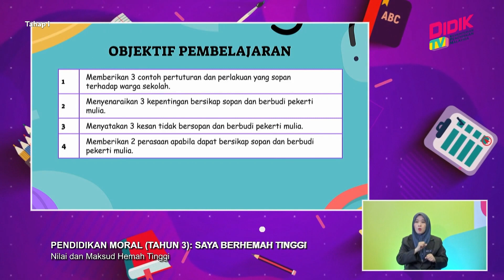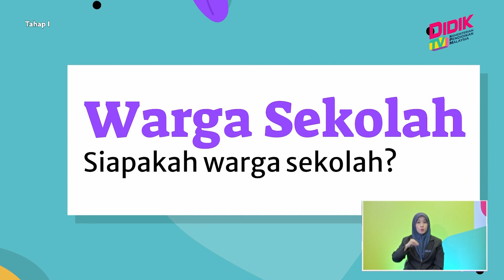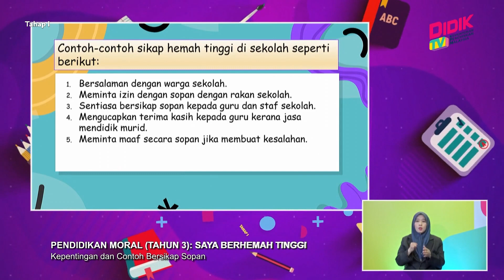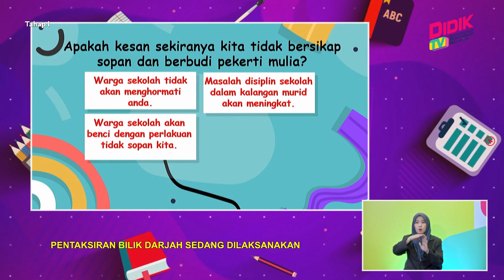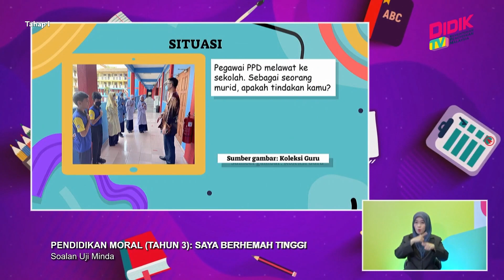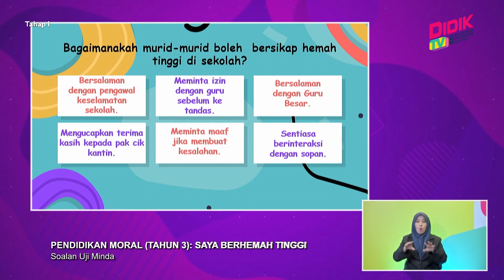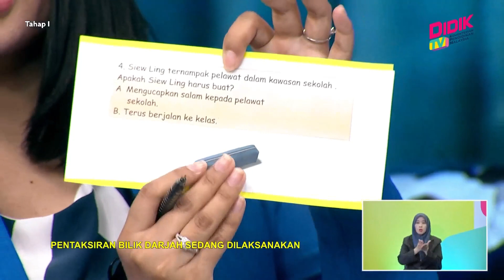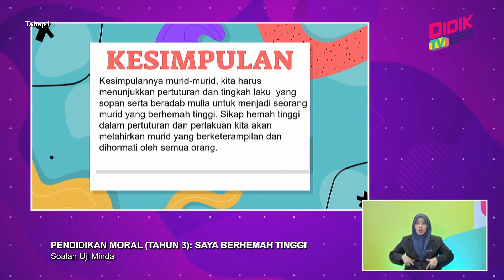Tahap I (2022) | Pend. Moral (Tahun 3): Saya Berhemah Tinggi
Tajuk: Pend. Moral (Tahun 3): Saya Berhemah Tinggi
Guru: Kugan Thiagarajan
Episod ini berkonsepkan perbincangan interaktif dan aktiviti simulasi, permainan dan penggunaan slaid powerpoint untuk membantu murid-murid mencapai standard pembelajaran.
Tema Pendidikan Moral tahun 3 ialah, Saya dan sekolah.Oleh itu, murid-murid dapat mempelajari tentang cara bersikap sopan dan berbudi pekerti mulia  mengikut peranan di sekolah.